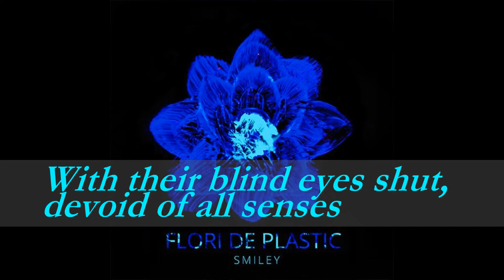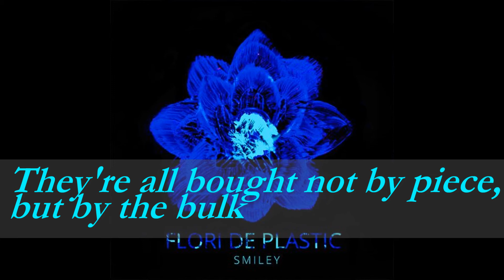Smiley Flori De Plastic Plastic Flowers English lyrics